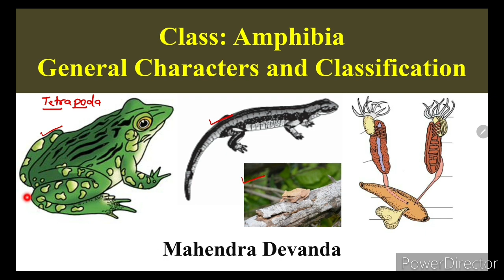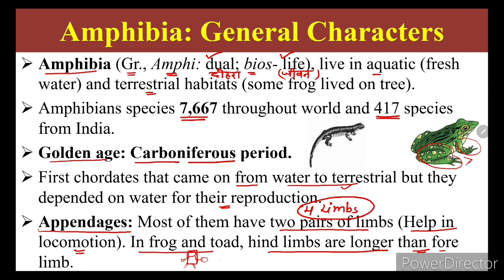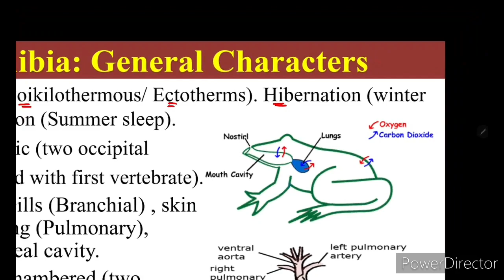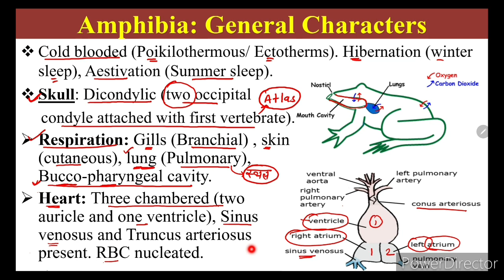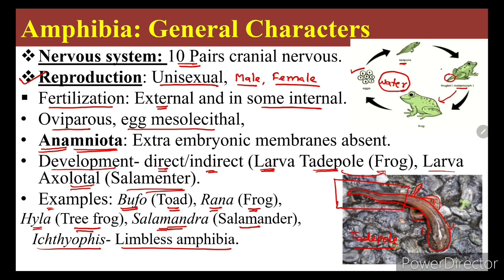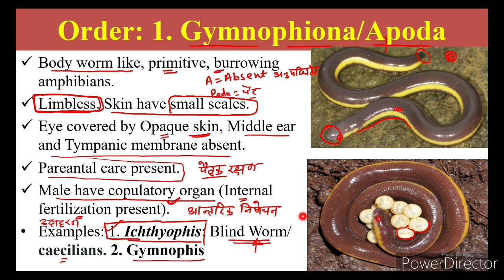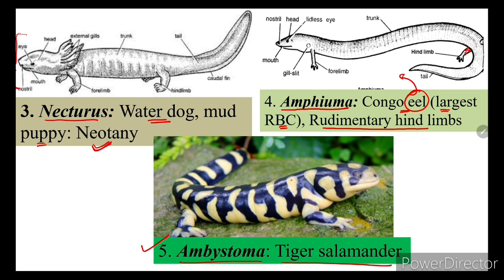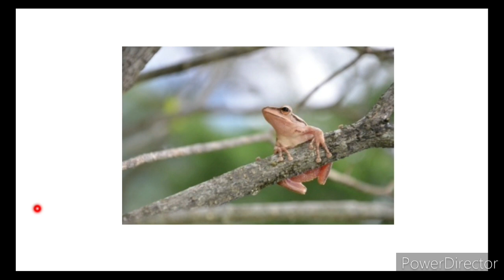Amphibia | Amphibia General character & Classification | Class Amphibia | Amphibian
Amphibia | Class Amphibia | Amphibia general characters and Classification | Class Amphibia | Classification of Amphibia | Amphibians